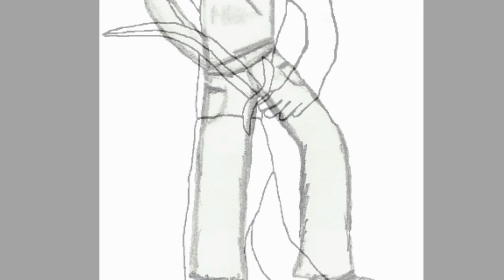I'm Eating Noodles [Build It]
Ft. Noo_noo10: Nick
Ham: Willem